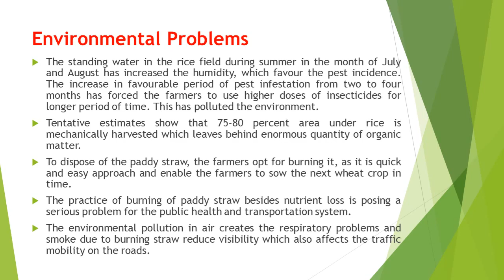7. Sixth National Seminar 2020 presentations: NS20-007